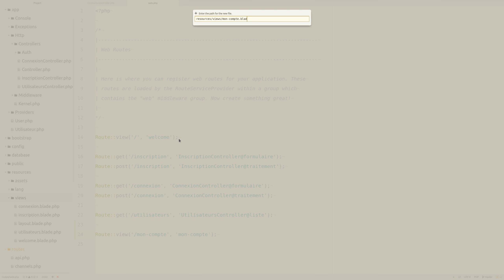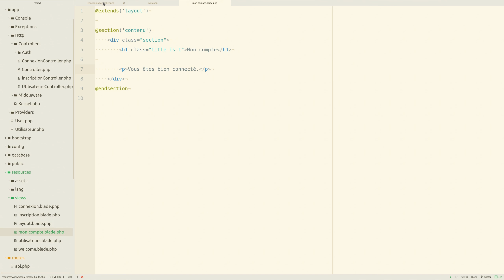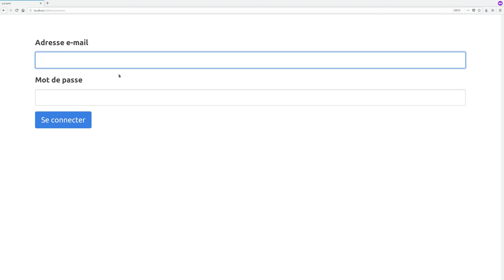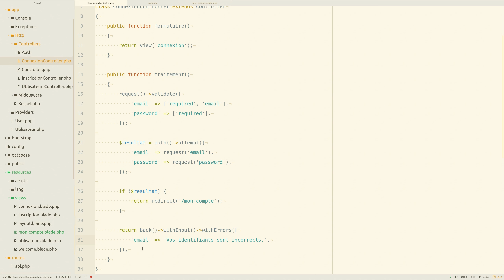[LaraGuide 022] Rediriger après un formulaire avec Laravel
Dans cette vidéo nous allons apprendre à rediriger nos utilisateurs vers une nouvelle page avec ou sans erreurs.

Version de Laravel : 5.5